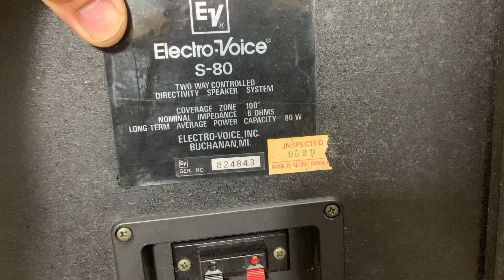Nhỏ nhưng có võ, loa Mỹ EV s80 Electro voice, bass20 cu2cj chất👍👍☎️0363648707